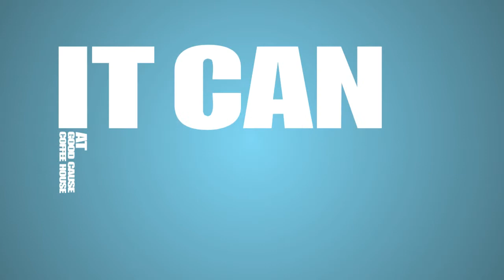Good Cause Coffee House typography promo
Short spot advertising the opening of the Good Cause Coffee House in Havre de Grace, Maryland.